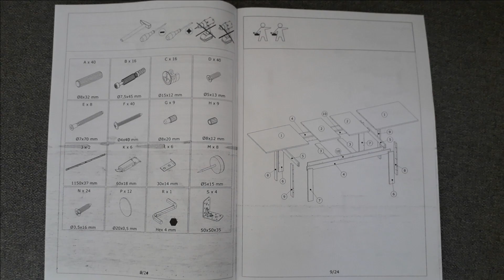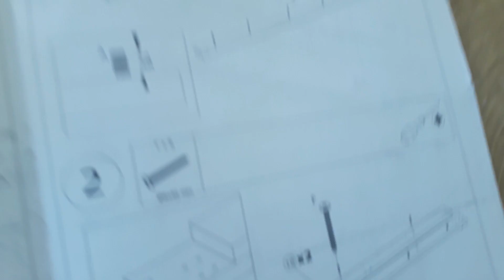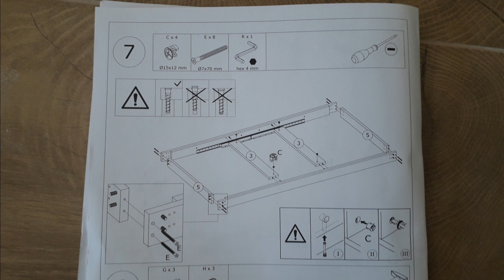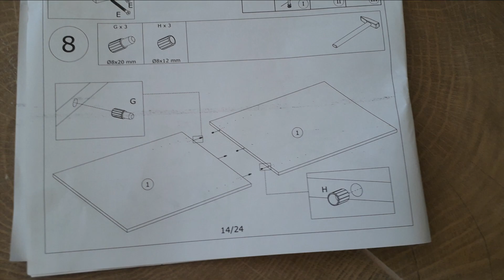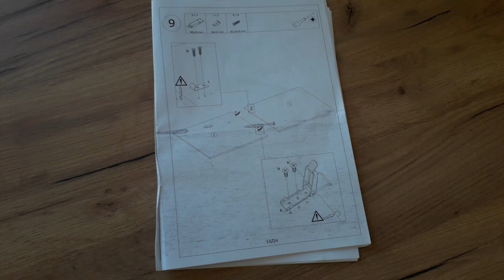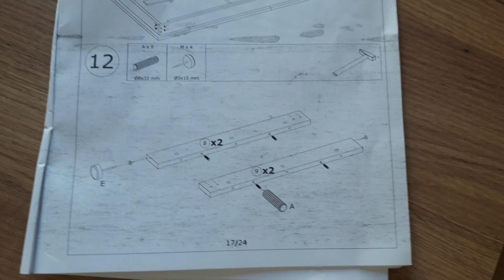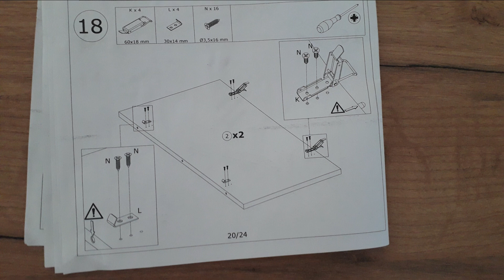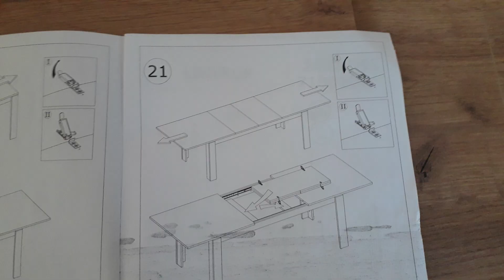JYSK Lintrup Dining Table stol na razvlačenje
JYSK Lintrup Dining Table stol na razvlačenje 190-280 x 90cm